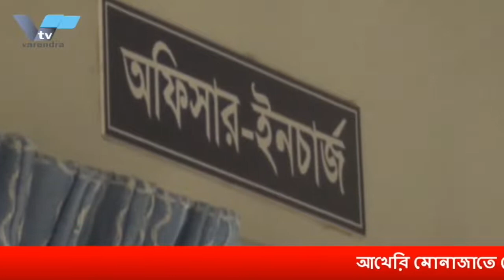সরকারী চাকরিতে আবেদনের বয়স বেড়ে-৩৫ হচ্ছে